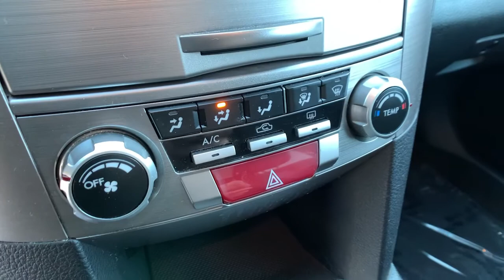2014 Subaru Outback Newington, Stratham, Somersworth, Manchester, Haverhill NH SB11822A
Venetian Red Pearl Used 2014 Subaru Outback available in Newington, NH at McGovern Subaru. Servicing the Newington, Stratham, Somersworth, Manchester, Haverhill, NH area.
2014 Subaru Outback 2.5i Premium - Stock#: SB11822A - VIN#: 4S4BRBCCXE3255787

McGovern Subaru
85 Gosling Rd

Recent Arrival! Front fog lights, Power driver seat, Radio: AM/FM Stereo w/HD Radio & Single CD Player.brbrMcGovern Subaru Peace of Mind 30 Day Guarantee. We are so committed with your satisfaction with your pre-owned automotive purchase that we will give you 30 days or 1,000 mile New Hampshire State Inspection item coverage. McGovern Subaru has the pre-owned vehicle you've been searching for at a price you can afford. For your piece of mind, we have included over 20 photos so you can judge the condition for yourself. A comprehensive list of options and features can be viewed As you do your comparison shopping, you will see that McGovern Subaru, formerly Ocean Subaru, offers some of the best deals in the market. We will provide you a CarFax Comprehensive Vehicle Inspection, and how we arrived at the price. Everything up front! Serving North Hampton, Portsmouth, Dover, Exeter, York, Salisbury and the Seacoast region. ON YOUR SMART PHONE?